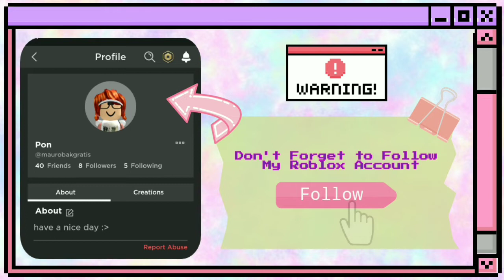Rating rumah orang random check✅‼️ [ ROBLOX INDONESIA ]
🌼Hai KayLovers, aku kembali lagii😺‼️kali ini aku mau review rumah orang random nihhh kira² bagus ga ya rumah nya? 🌼

🐝Nama game;; Adopt Me!

                     •Roblox Account•

🌼My username;;maurobakgratis (Pon)

🌺Cila's Username;;cila_kaylaaa (cilaa)

🌼maaf banget akhir² ini ga pernah upload soal nya lagi ga mood bikin video dan aku udah sekolahnya fullday jadi kayaknya cuman bisa upload hari sabtu/minggu aja😿, yaudah makasih yg udah nonton jangan lupa like and subscribe byeee-!!! 🌼